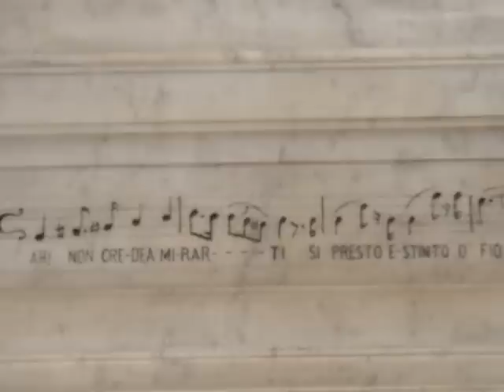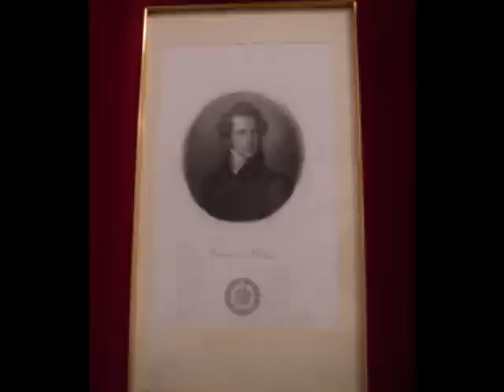"Ah, non credea mirarti" Bellini. La sonnambula.